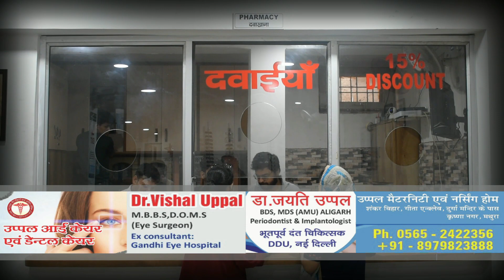आंगनवाड़ी कार्यकर्ता को एसडीएम ने पद से किया पृथक